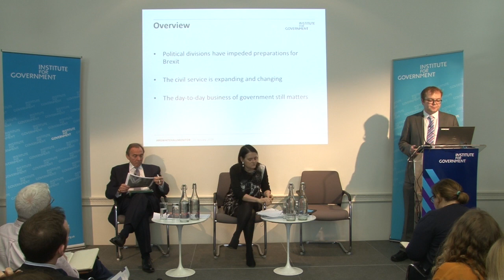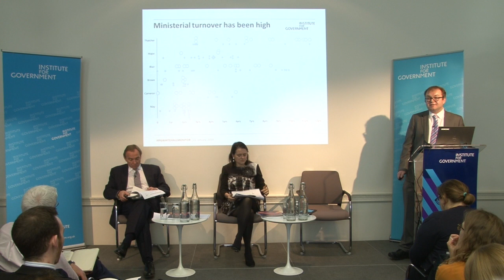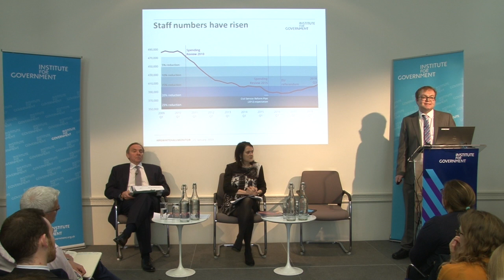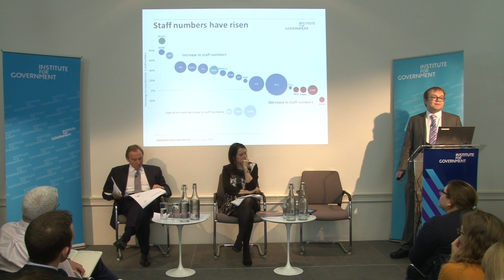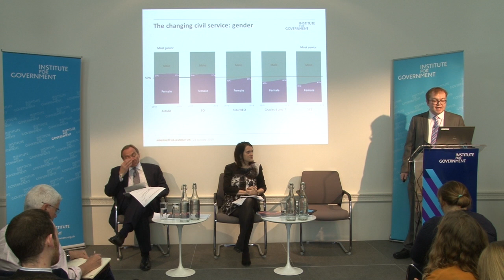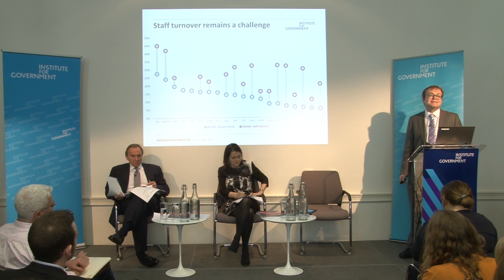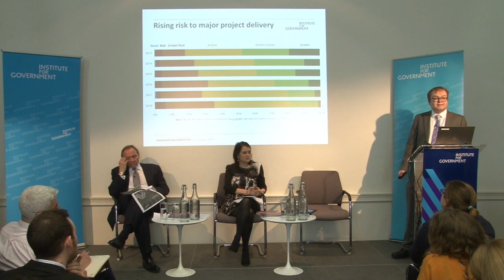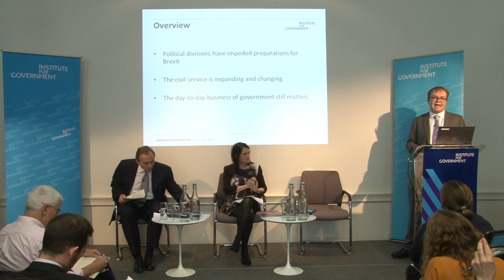Whitehall Monitor 2019 launch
This event marked the launch of Whitehall Monitor 2019, our annual report on the size, shape and performance of government and the civil service in the last year.

Whitehall Monitor 2019 specifically looks at the Government’s record on major projects, transparency and, of course, Brexit.

John Manzoni, Chief Executive of the Civil Service, provided a response to the report.

Gavin Freeguard, Programme Director at the Institute for Government, presented the key findings.

The event was chaired by Bronwen Maddox, Director of the Institute for Government.